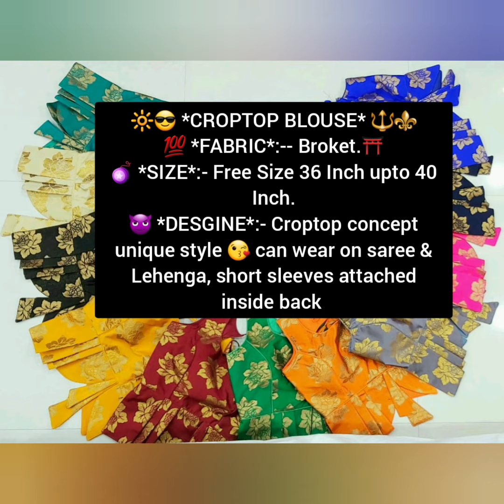DESIGNER READY MADE BLOUSES. PLS SUBSCRIBE MY CHANNEL. KRISHNAMMA VLOGS